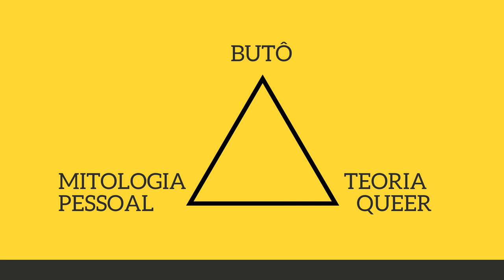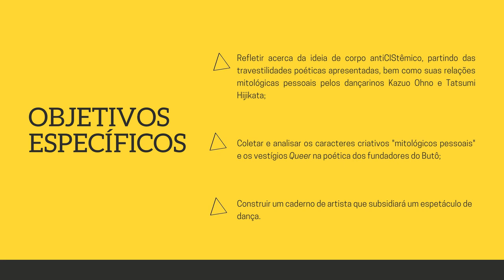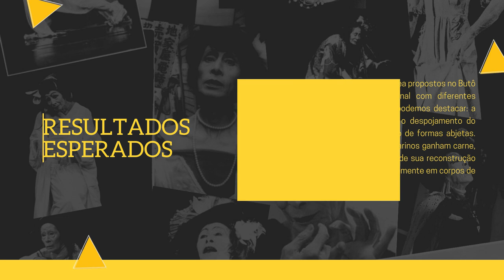O Corpo antiCIStêmico no Butô Kazuo Ohno e Tatsumi Hijikata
Vídeo produzido para a V Mostra de Pós-graduação do Encontro de Saberes da Universidade Federal de Ouro Preto (UFOP).